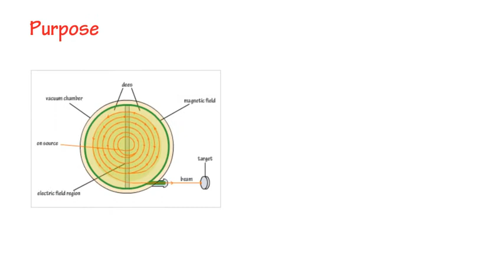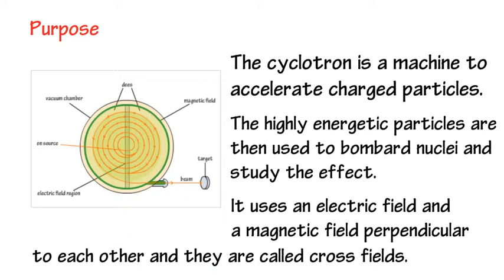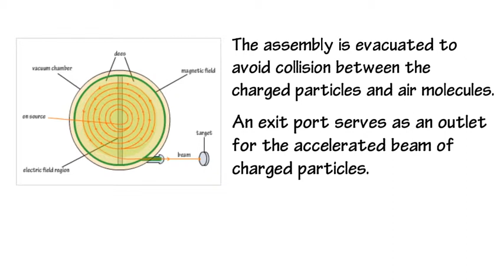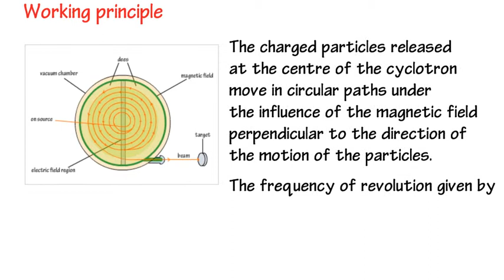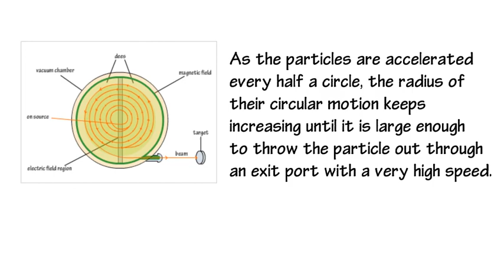4.5 Class 12 Cyclotron.avi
4.5 Class 12 Cyclotron.
The concepts in the videos are explained  in live sessions by experienced online teachers